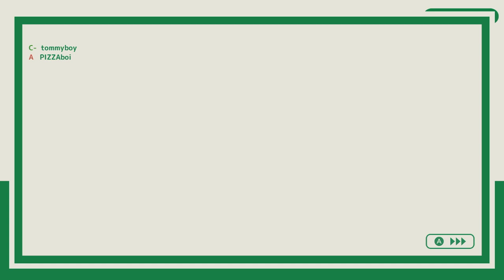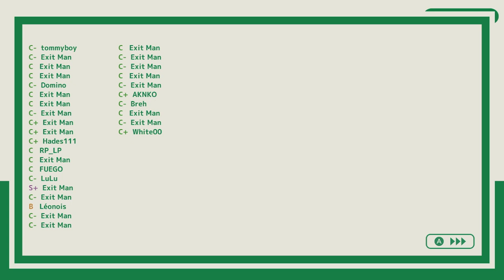We gotta get out of this place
Released on February 2, 2023 by publisher RAINYFROG